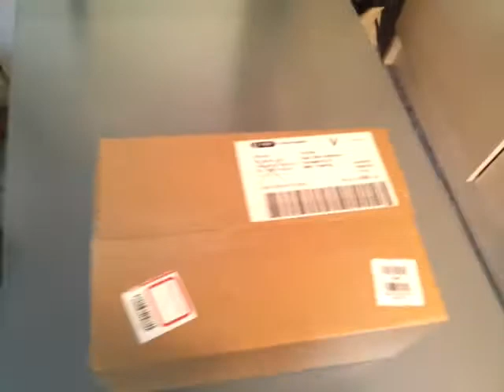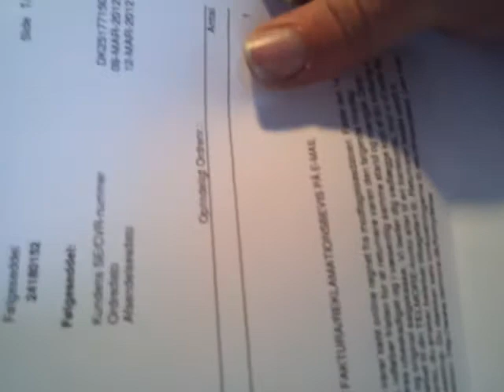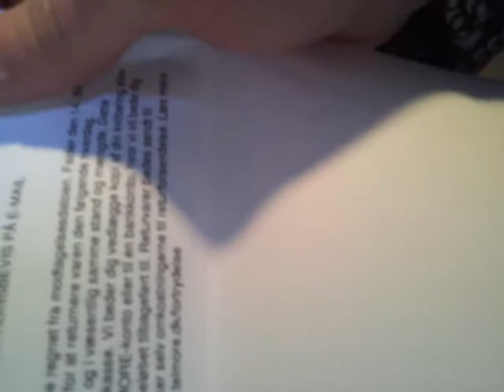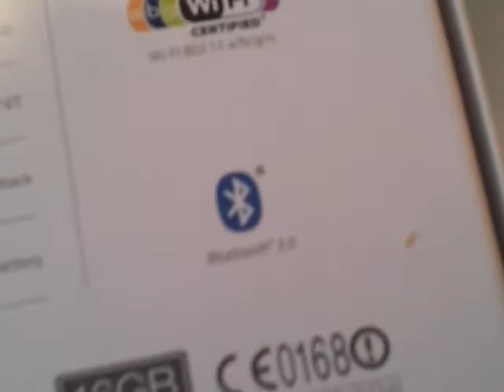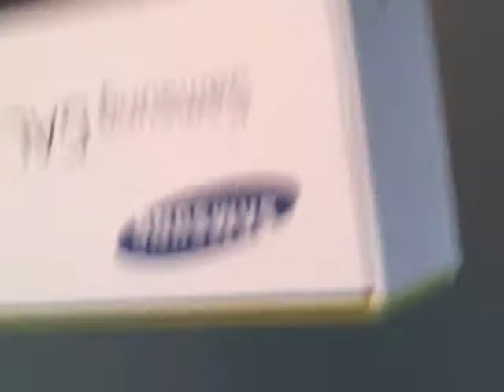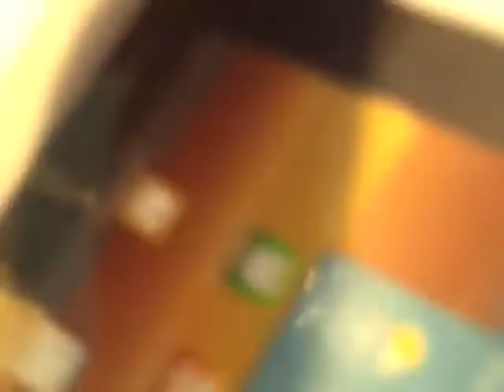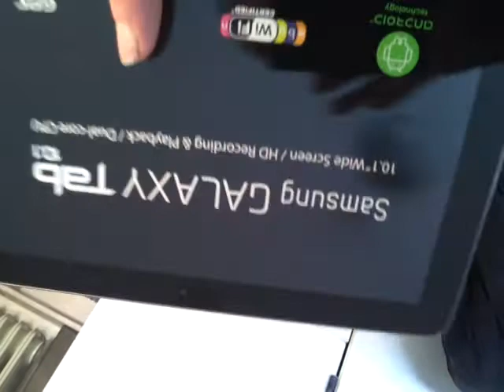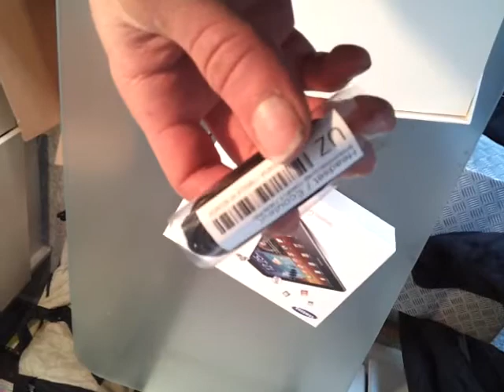undboxing af samsung galaxy tab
hej alle sammen idenne video vil jeg vise jer hvordan min samsung galaxy tab sp ud den garn jeg købte den